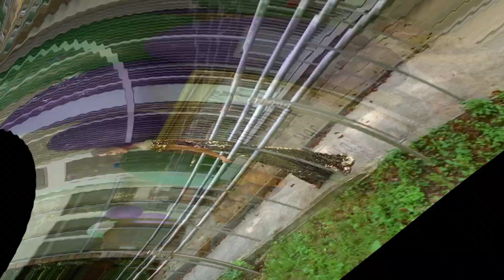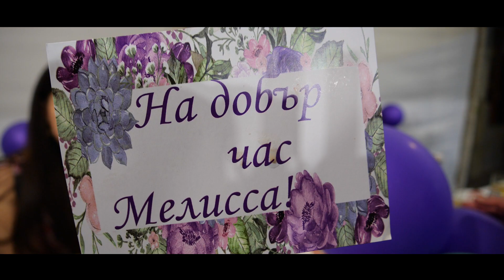Melissa Prom' s Night 17.07.2019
Абитуриентски бал на Мелисса